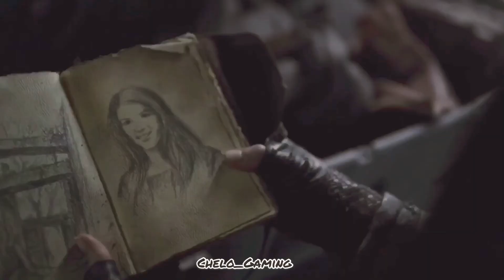Cloud | Octavia & Lincoln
Song: Cloud By: Elias

Tv show: The 100

Octavia & Lincoln will forever be my favorite couple out of any tv show. He helped her character development more than any character I’ve ever seen. ❤️😭 And yes, this is my edit. :)